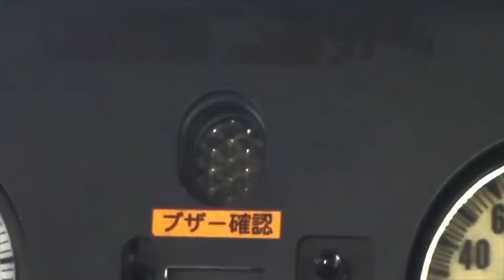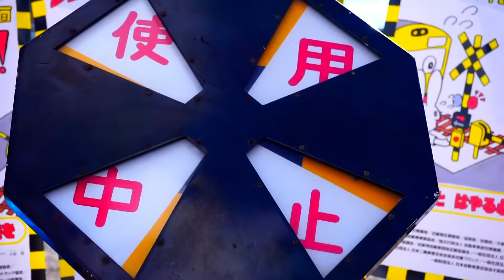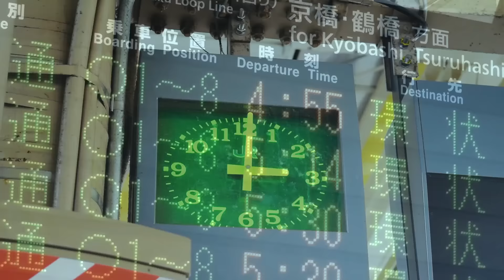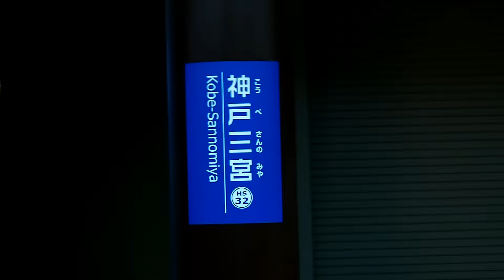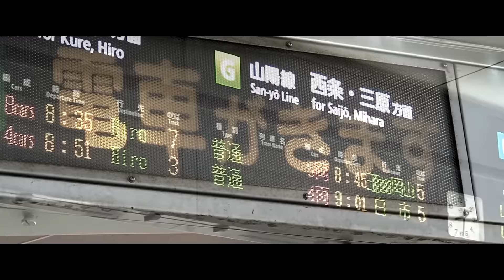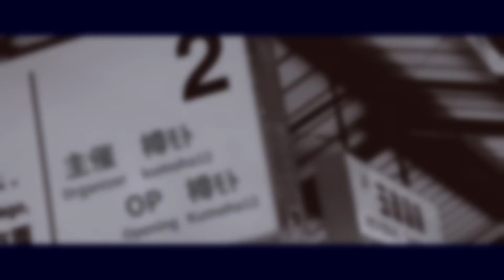【第2回紅白鉄道PV合戦】‹合作鉄道PV›Memory of Train Storage 2016.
遥かなる鉄の道程（みち）が導く定め 。

━━ 第2回紅白鉄道PV合戦参加作品 ━━

第2回紅白鉄道PV合戦が開催されることを大変うれしく思っております。
最近では合作という新たな鉄道PVのジャンルも生まれ徐々に浸透していっているようですね。

さて、今回はその合作の強みを最大限生かした動画を作ろうと企画を始めました。

この「Melty tale storage」という曲を聴いてピンときた方も多いでしょう。
7年前に投稿されたとある鉄道PVの使用BGMで、膨大な数の映像とそれを引き立てる編集は当時初めて鉄道PVに出会った私にとって衝撃的なものでした。
「この曲でいつか鉄道PVを作ってやるぞ」と思い続けやっとのこと、4名の動画製作者の皆様の多大なる協力により今回一つの作品として日の目を見ることができました。

今回の合作ではこの方々にご参加いただきました。

29秒～1分43秒担当

3分12秒～4分29秒担当

4分30秒～5分42秒とED担当

5分43秒～7分1秒担当

そしてOPと1分44秒～3分11秒までは私、樽ﾓﾄが編集させていただきました。

7分44秒という長丁場ですが各パートの素材と編集力をどうか最後までごゆっくりお楽しみください。

2016年はどこへ行きましたか！2017年はどこに旅立ちますか？

それでは皆様よいお年を。